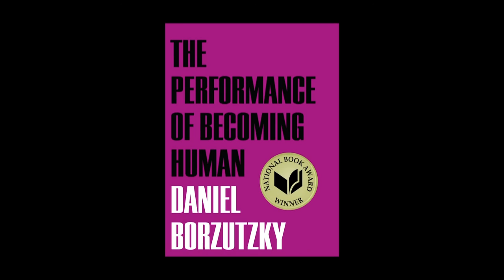2016 National Book Awards - Joy Harjo (Full)